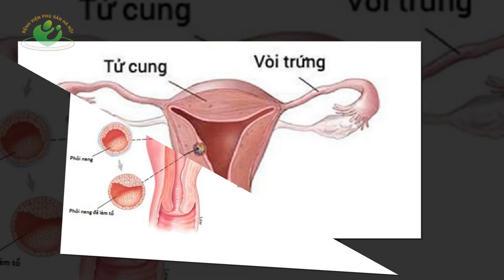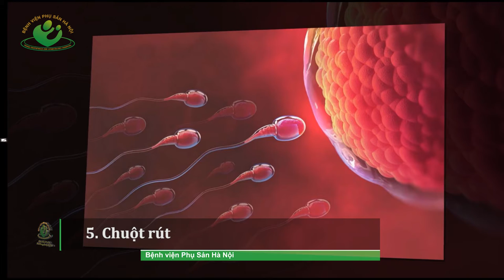8 Dấu hiệu mang thai dễ nhận biết